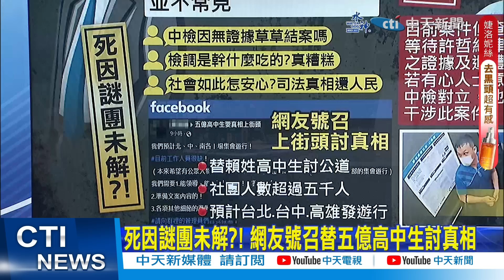【每日必看】遞交截止到期! 五億高中生命案疑點未解?｜ 靈媒曝"1跡證" 稱與高大成.律師猜測方向一樣 20230614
00:00 遞交截止到期!  五億高中生命案疑點未解?
01:02 死因謎團未解?! 網友號召替五億高中生討真相
02:41 靈媒曝"1跡證" 稱與高大成.律師猜測方向一樣